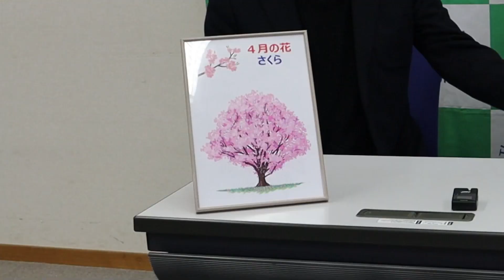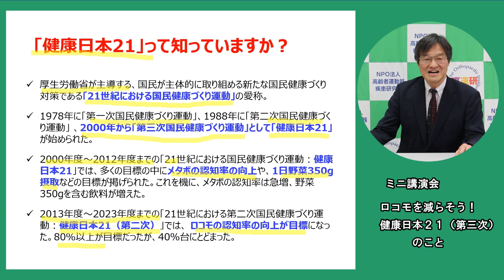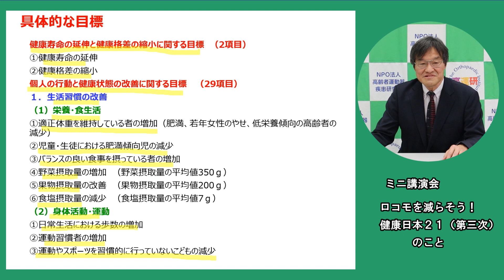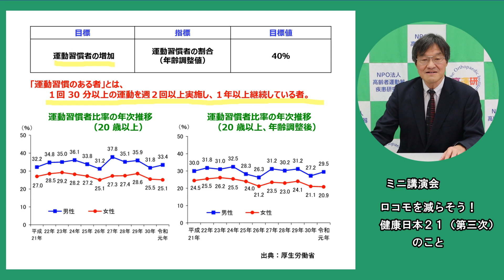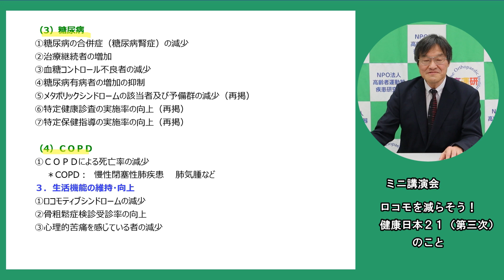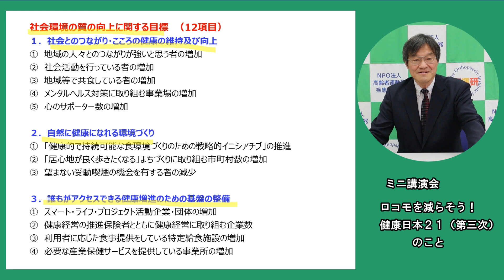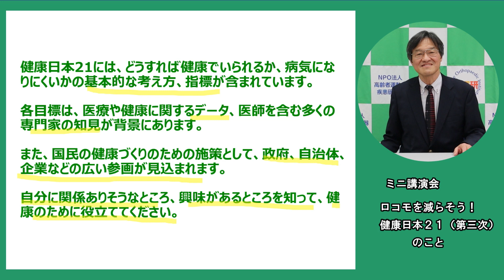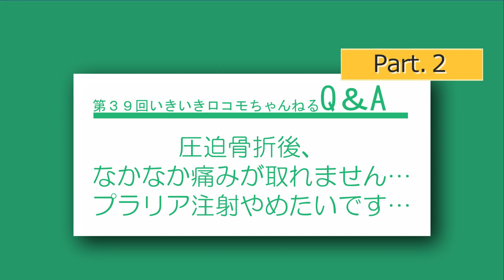第39回いきいきロコモちゃんねる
NPO法人高齢者運動器疾患研究所が足腰の健康に役立つポイントを解説する番組です。

今回のミニ講演会は「ロコモを減らそう！健康日本２１（第三次）のこと」です。担当は高運研代表理事・伊奈病院副院長の石橋英明先生です。健康日本２１という名称を知らない方も多いかもしれませんが、国民が主体的に取り組める国民健康対策として厚生労働省が主導しているもので、令和6年4月からその第三次がスタートします。少し難しい内容ですが、４つの基本方針など、概要を簡単に解説しています。それぞれ個別の目標も55項目あるのですが、今回はその中から健康寿命の延伸について、日常生活における歩数の増加について、運動習慣者の増加について解説します。また、ロコモティブシンドロームの減少や骨粗鬆症検診受診率の向上についてもお話しします。今後１２年間でたくさんの目標のある健康日本２１（第三次）です自分に関係のありそうなところ、興味のあるところを知って、健康のために役立てて頂けたらと思います。

いきいきロコモちゃんねるに、コメントやお葉書で皆さんからいただいた疑問や質問に、詳しくお答えする「いきロコちゃんQ＆A」のコーナーは今回も２つの質問にお答えしています。

最初は運動に関する質問です。「骨粗しょう症予防にかかと落としはどうでしょう？ウォーキングの代わりに自宅の階段の上り下りはどうでしょう？」といったご質問に、帝京科学大学の藤田博曉先生がお答えします。まじめな性格の方は特に運動に関してもつい頑張りすぎる傾向がありますが、安全に長く運動を続けるために注意点をふくめて、藤田先生がお答えしています。

もう一つは、「腰椎圧迫骨折後、痛みが治らなくて不安です」といったご相談にお答えしています。質問者の方はプラリア注射を１回受けて４か月経っていますがそちらもできれば止めたいといった内容です。痛みが治らない原因はどんなことが考えられるか、今後はどう治療していくのが良いか、伊奈病院副院長の石橋英明先生がお答えしています。

高齢者運動器疾患研究所のホームページもあります。こちらも是非ご覧ください。

00:00 　はじめに
03:38　ミニ講演会
　　　　「ロコモを減らそう！健康日本２１（第三次）のこと」
27:32　いきロコちゃんQ＆Aその１
　　　　「骨粗しょう症予防に！かかと落としは？階段の上り下りは？」
33:56　いきロコちゃんQ＆Aその２
　　　　「腰椎圧迫骨折後痛みが治りません。プラリア注射も止めたい…」
42:00    おわりに